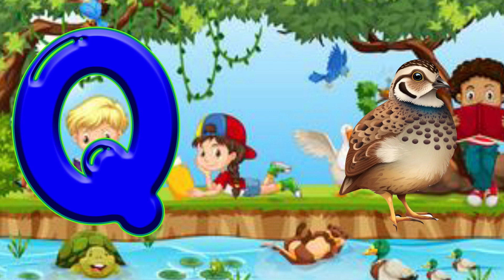ABC Song | Phonics Song | A is for Alligater | ABC Alphabet Songs for Children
We produce simple and fun loving videos to angage preschoolers, kindergarten and babies. Furthermore ,Parents and teachers will surely helpful your kids to learn quick with entertainment and good music.